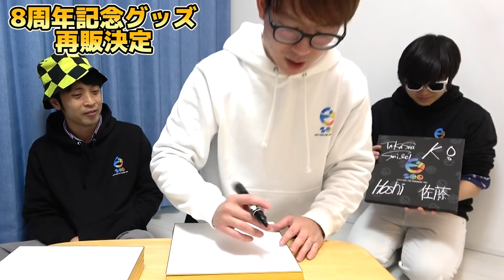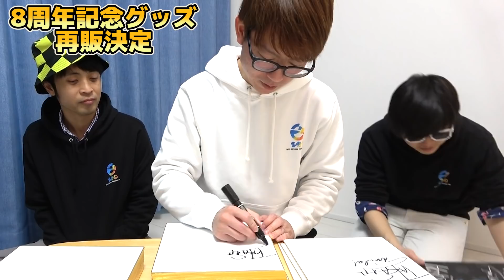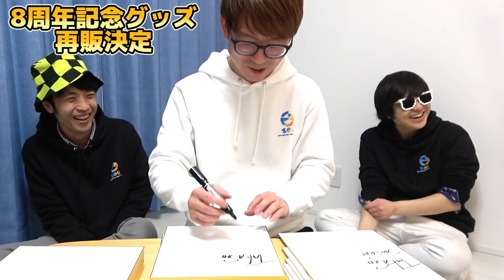8周年記念グッズに関してお知らせがあります。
8周年記念グッズ再販情報少々お待ちください！

OSPショップはコチラ！！！

・【英語禁止】英語言うたびお小遣いが減っていく鎌倉の旅！喋ったら罰金！Part1

【LINE】
▼公式オープンチャット

▼K
[ ID ]@HEW0521S

【グッズ】
▼公式グッズショップ『OSP SHOP』